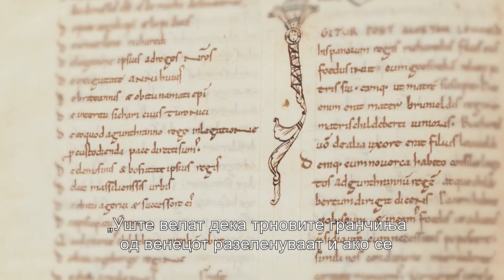"Трновиот венец" - трејлер, "Богородичен Покров"- 2024 г.